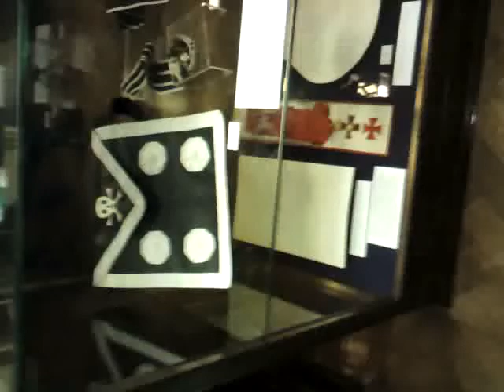Collegamento fra templari massoni pirati e skull and bones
visita alla freemason hall dopo lo show di david icke con 6000 persone alla wembley arena - remember who you are - londra 27/10/2012